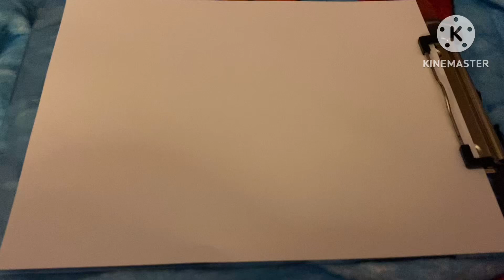Coloring Alphabet Lore N for